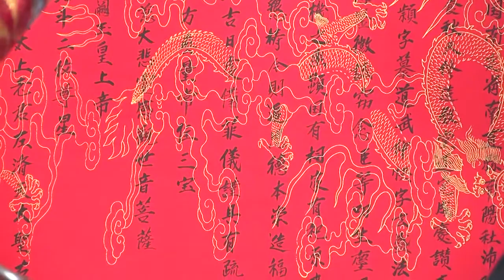Đồng Thầy - Thủ Nhang: Vũ Trọng Khoái Loan Giá Đức Ông Trần Triều